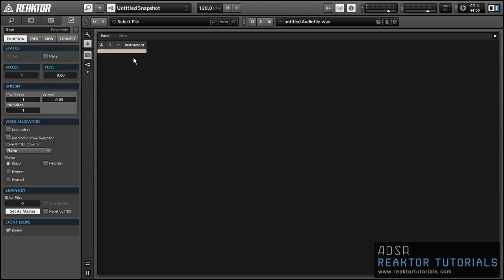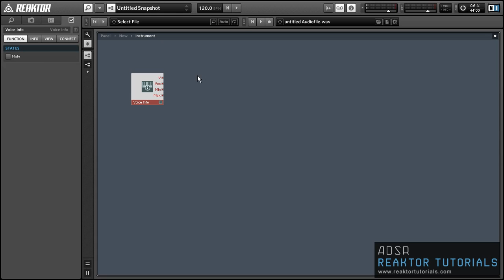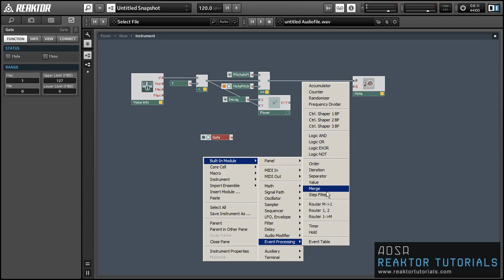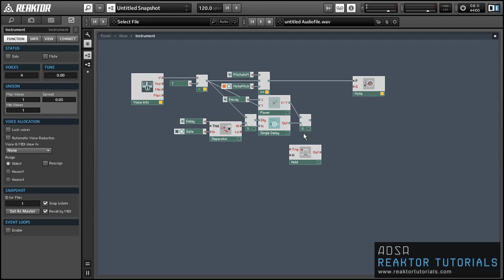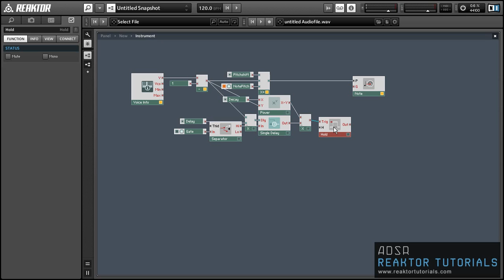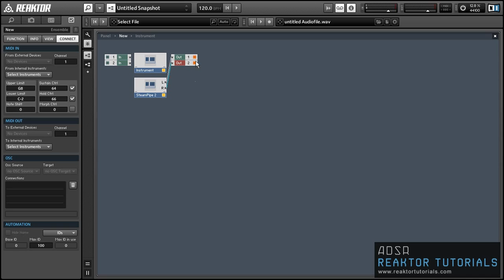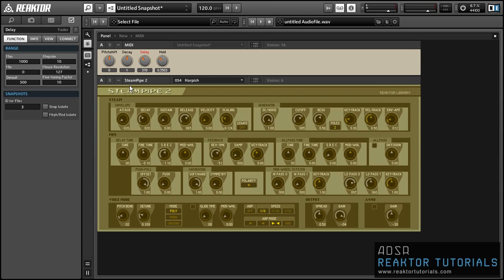NI Reaktor - Programming - MIDI Delay Effect - How To Tutorial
In this tutorial, Salamanderanagram demonstrates how to create a MIDI Delay Effect. In an attempt to emulate an audio delay, this effect allows you to send out a succession of MIDI notes to other instruments after receiving an original MIDI note. Each note can be edited so that the values of the Note Velocity or the Note Pitch may be changed.

This slightly complex patch is a great stepping stone into the world of Reaktor MIDI programming. The concepts displayed in this video hold true for almost all Reaktor MIDI ensembles, and are widely displayed in most patches.

Welcome back to this weeks original Reaktor member tutorial. This week, we welcome back Salamanderanagram and his abundant Reaktor knowledge as he guides us through MIDI Effect programming in Reaktor!

Both Reaktor and MIDI programming can be tough ideas to conquer. However, given enough time and practice, the concepts become easier to grasp. If you find that you are having trouble utilizing the information in this video, make sure to check out the forums and ask for help. We have a team of Reaktor Ninjas that will surely be able to help answer your questions!